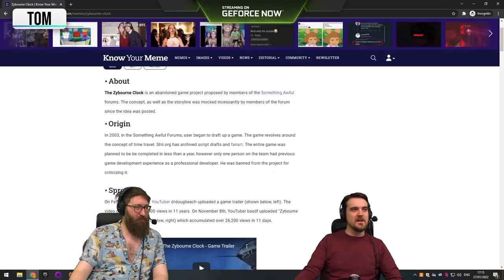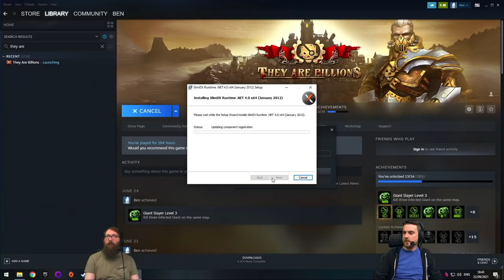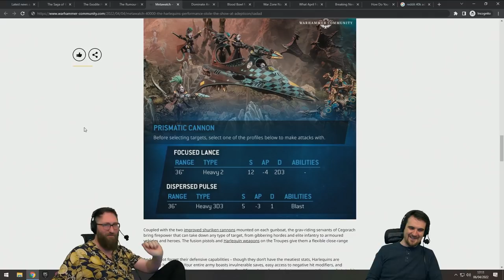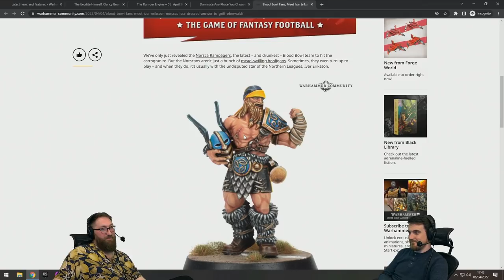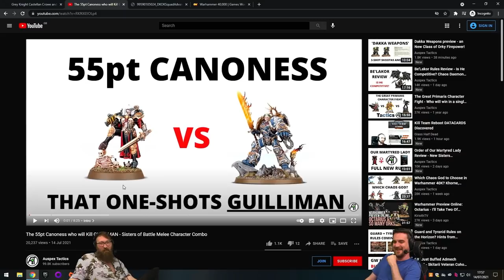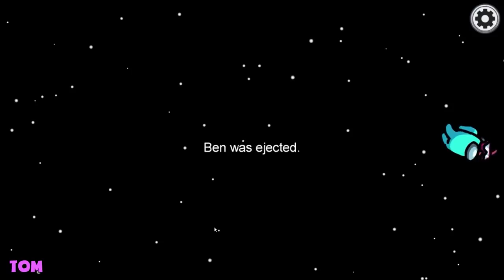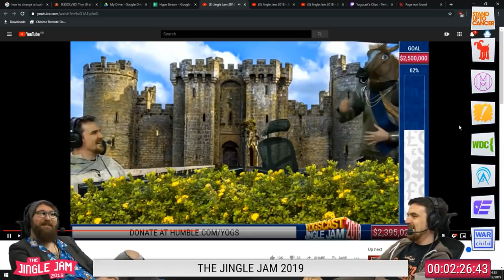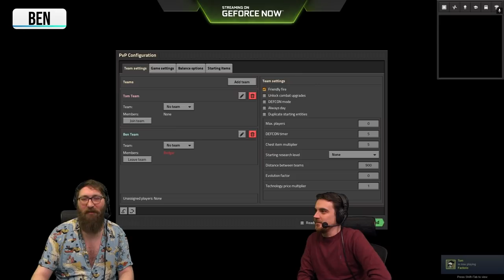Tom and Ben being the ultimate comedic duo